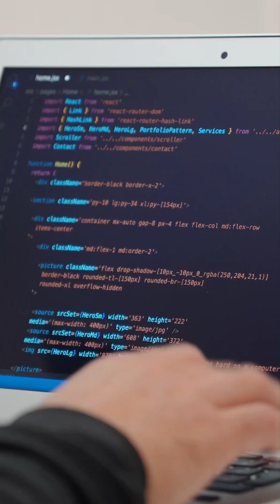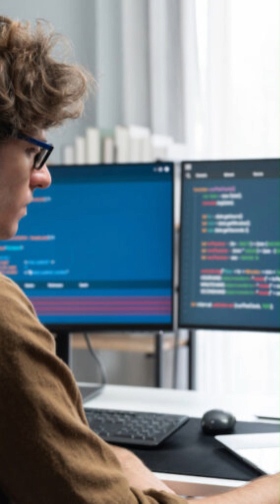code with feelings ! Not Syntax!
"Make me a website that feels like a cozy coffee shop" - and AI writes the code. This is vibe coding, and it's already transforming how we build software. But are we losing something important in the process?

The future of programming isn't just about knowing syntax anymore. It's about communicating ideas. The question is: what happens when the machines do all the translating?